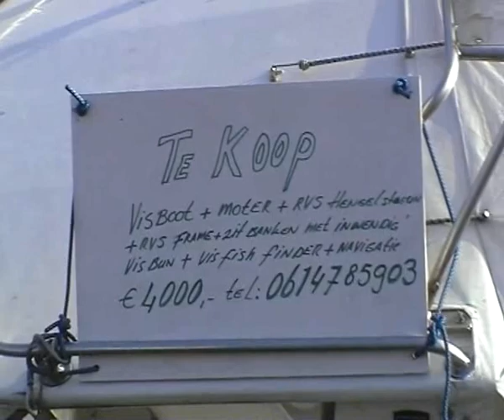Iran Science & Culture Anthem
Barshavad Naam z Elm o Farhang
Haasele jahl mabin bejoz nang

Chon Fereshteh z deve badkhoy
show gorizaan hezarhaa farsang

Jaan taa betan mar toraa baashad maayel, haan haan, ay javaan, tooshe~~ie zin kherman bardaar!!

Fascinating Rise
Producer: Minuvash
Producer: Neek